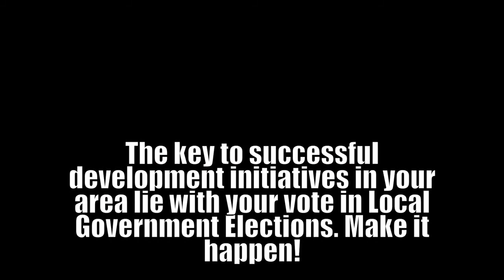EP 2 Vote Karen Apnay Haq Ka Leyae